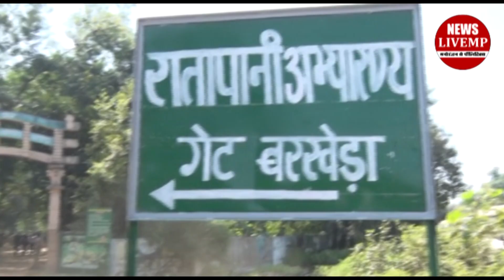क्षेत्रीय अध्यक्ष पूरा करेंगे मिशन 2023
क्षेत्रीय अध्यक्षों के सहारे बीजेपी जहां कांग्रेस को घेरने की रणनीति बना रही है तो वहीं  क्षेत्रीय  अध्यक्ष बनाकर दलित और आदिवासी वोटर को भी साधने का प्रयास  किया जाएगा।